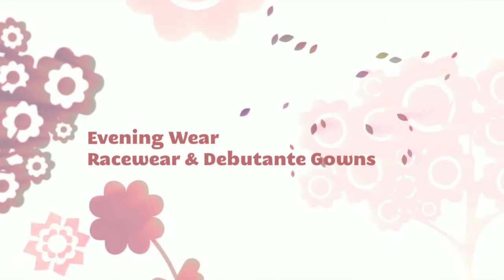Custom Made Wedding Dresses Melbourne | Bonita Bridal Couture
Bonita Bridal Couture Brunswick | Melbourne Custom Made Wedding Dresses | Tailored Bridal Gowns | Bridesmaid Dresses | Evening Wear | Racewear | Brunswick | North Melbourne